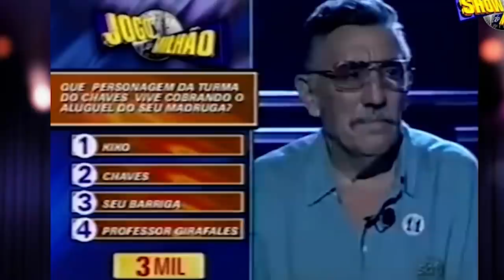Como ser milionário no Brasil *Respostas absurdas*